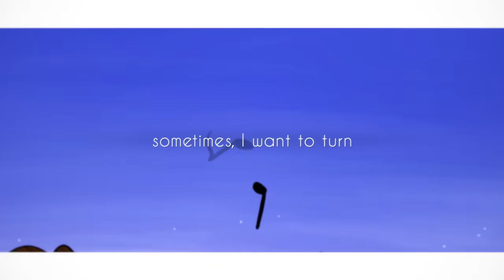Dan Dan Kokoro Hikareteku - Dragon Ball GT (FULL ENGLISH COVER)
CREDITS:
Vocals: Mark de Groot
Guitar: Ikanaide
Mix: Lowlander
Lyrics: Funimation & Emii
Artwork & Backing Vocals: Redyy
Video: Miimzyu

Original song:
Field of View

LYRICS:

[Intro]
Bit by bit, I'm falling under your spell
Your smile's all I need to see to know we'll
Leave this endless darkness
Saying "Come along with me!" Hold my hand

[Verse]
Back when you first came into my life
I recalled a place that I knew as a child
A special place, one that I held close to my heart
Won't you lead me in a dance down this winding road
Where light and shadow entwine to take hold
Of the thoughts of the one left far behind?
Know that sometimes, I want to turn around and see the things that I've passed on the journey
But know with love on my side, with courage and pride, I'll fight; I will carry on

Bit by bit, I'm falling under your charm
You'll keep me and all the world far from harm
Bring hope to everyone; take in your hands eternity
Even when it seems that I don't need you
Just know that I am in love; can't wait to
Won't you come along with me? Hold my hand

[Verse]
I'll always feel the same toward you
No matter if you're tired or feeling blue
But will you really be okay when every day you push yourself all the way?
As for me, I saw you laughing out by the sea
But the person making you laugh wasn't me
Oh, tell me now if the one that you love isn't me
But there's more, much more, I wanted to ask you all about, but my words just won't come out,
and then when I work up the nerve, I still feel unsure and my words fade in the air

[Chorus]
I'll do my best to keep you far away from harm
Can you hear me calling out that my feelings for you are strong and true
Even when it seems that I feel nothing,
You're the only reason that my heart's still beating
Let's fly out to the sea, "Come along with me!" Hold my hand